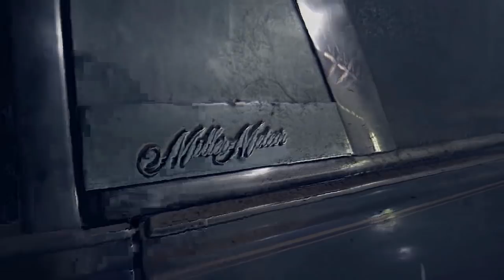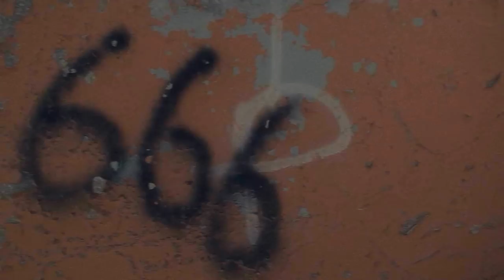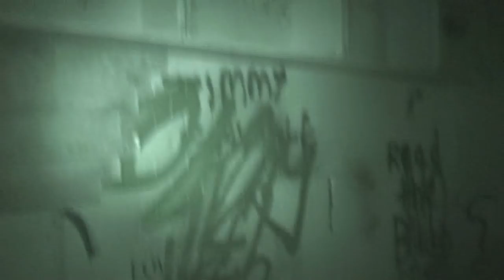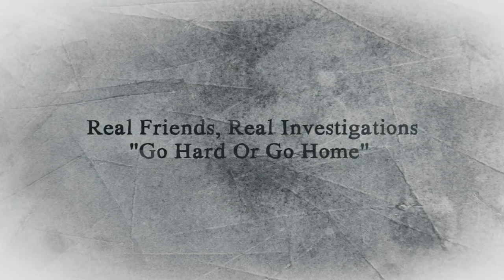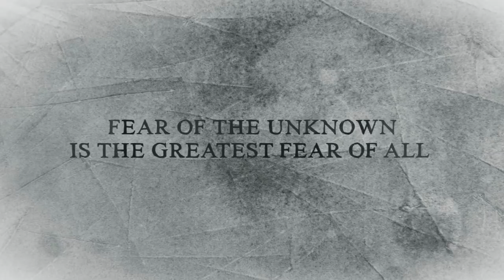Denbigh Asylum - Haunted Adventures S05-EP04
Denbigh Asylum Episode From Uk Ghost Hunts Haunted Adventures Crew
You Can Also Join The Haunted Adventures Team On Public Ghost Hunting Events You Can Also Join Us On Facebook And Twitter Just Look For The Link At The Bottom ...
Real Ghost Hunts As The UKGH Team Investigate The Amazing Denbigh Asylum. SO5-EP02 Just The Team With Cameras, No Filming Crews Following Just Live Footage From The UKGH Team